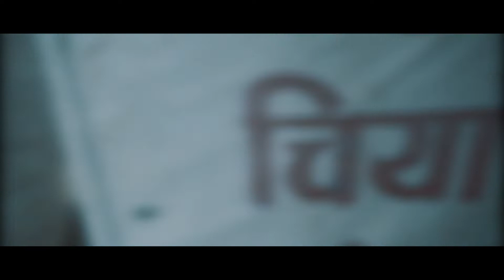Morning vibes, Damauli 2075.